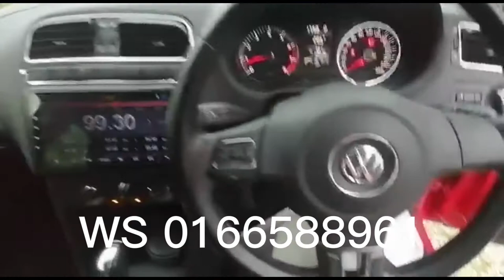vw polo tukar kain door panel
vw passat cc blh
vw passat blh
vw golf blh
vw scirocco blh